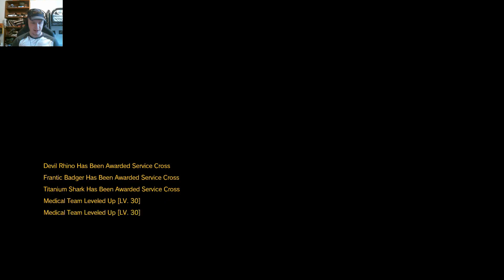MGSV - Interrupting My Mission Is A Bad Idea